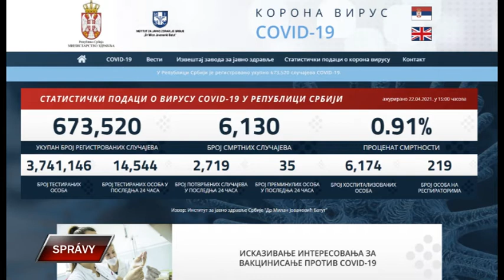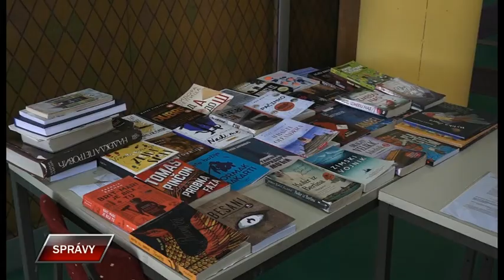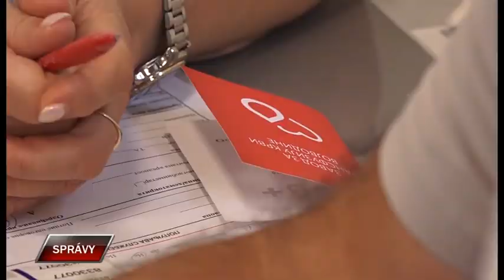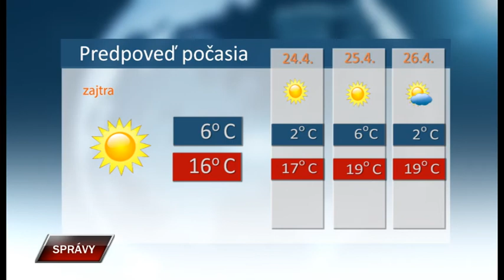Spravy 22 4 2021